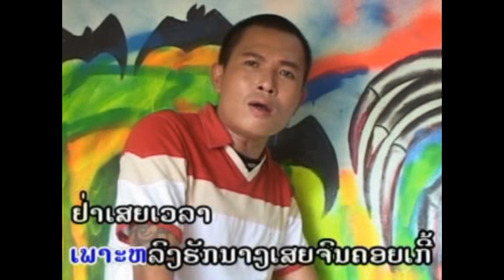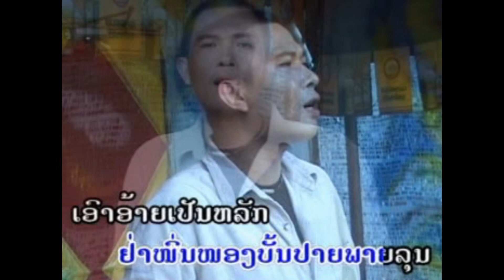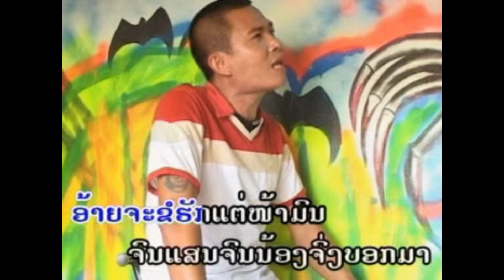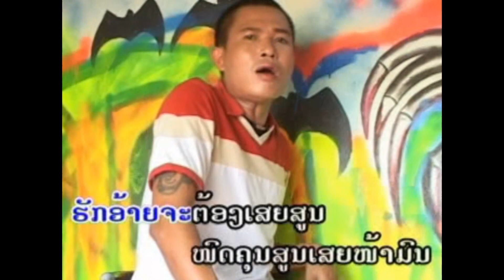ບໍ່ຮັກຈົ່ງບອກ ຮ້ອງໂດຍ ຈັນໂທ ໂສພາ บ่อฮักจ่งบอก Bor Huk Jong Bork /Ts Studio